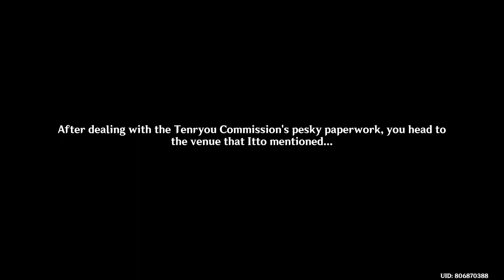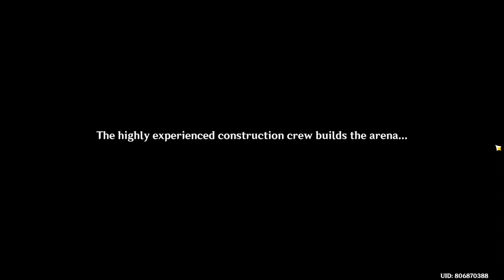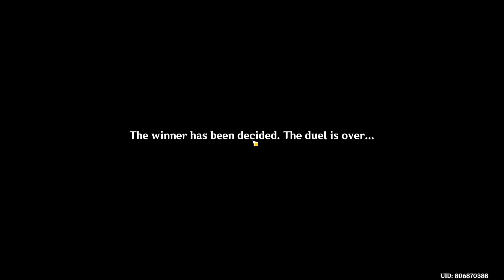Genshin Impact: Arataki Beetle Brawl